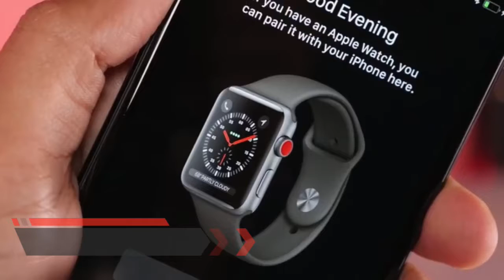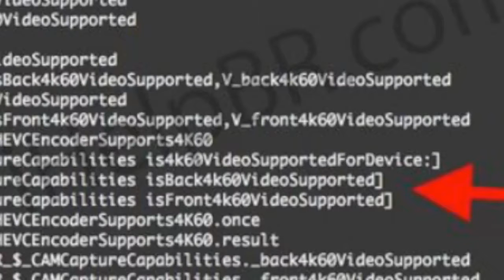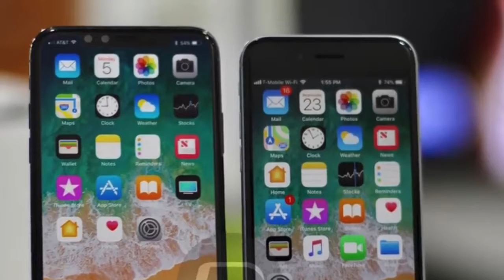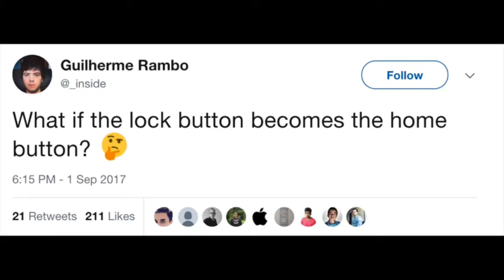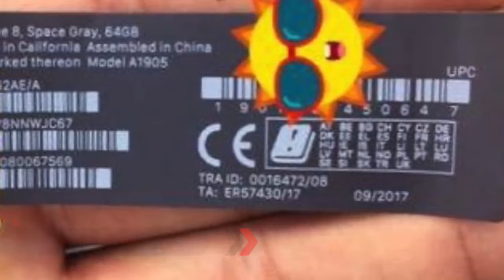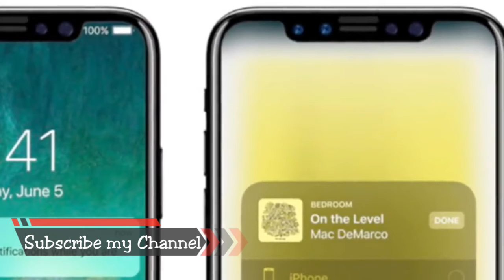Apple Iphone X Exposed 4K!!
At last if you like and want to appreciate my work please thumbs up the like button.